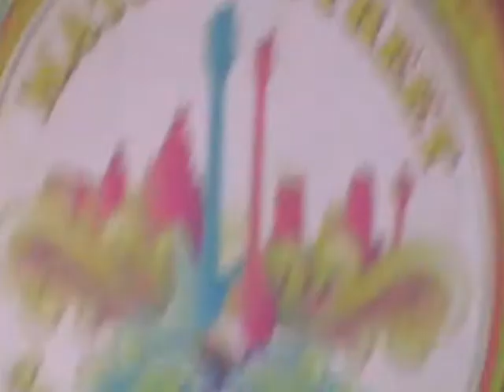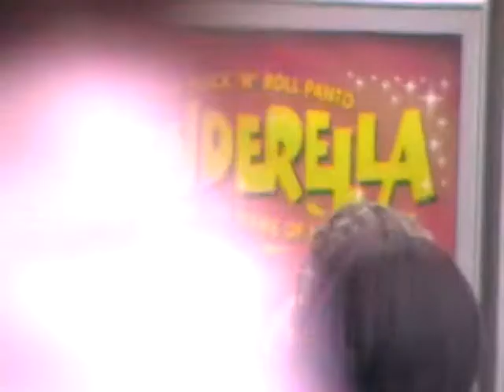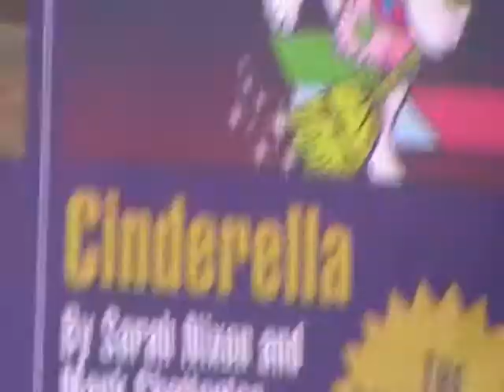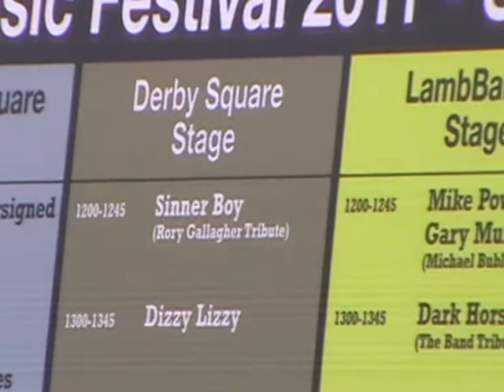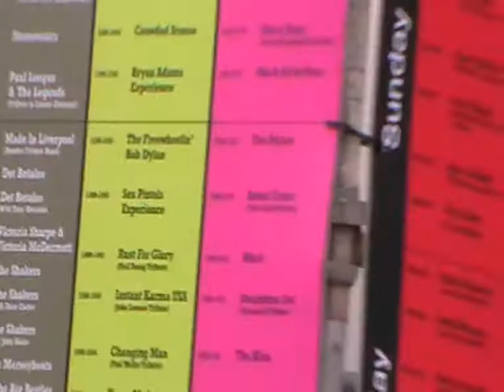Mathew Street Festival 2011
Scenes from Williamson Square during the Mathew Street Festival 2011 on Monday 29th August 2011.